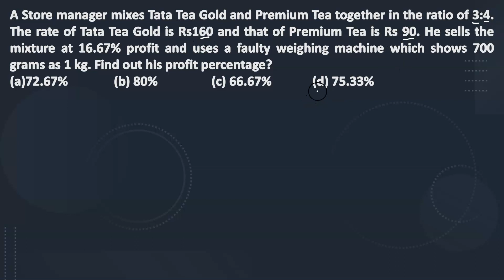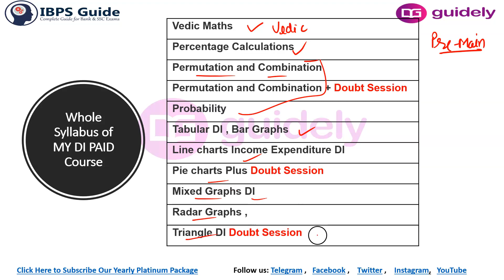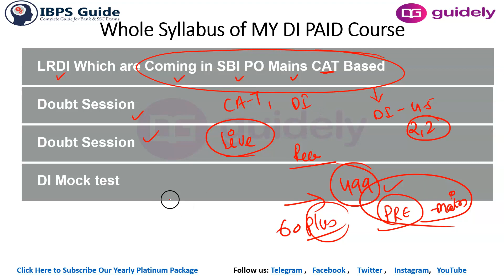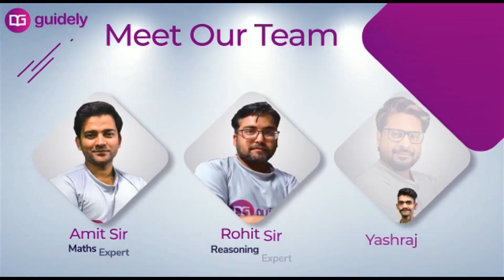Faulty Balance with Alligation Question by Mahipal Sir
✿ Morning Shows:
07:00 AM - Current Affairs Show by Abhijeet Sir
08:00 AM - The Hindu Editorial Analysis by Narendra Sir

MARATHON CLASS
✿ SBI /RBI MAINS:
09:00 AM - Maths by Amit Pandey Sir
10:30 AM - Reasoning by Sachin Modi Sir
12:30 PM – GA by Abhijeet Sir
01:30 PM  - English by Narendra Sir
03:30 PM  - Maths by Yashraj Sir
05:00 PM  - Reasoning by Rohit Sir

✿ SBI PO Prelims 2020:
03:00 PM – Maths by Amit Pandey Sir
04:30 PM - Reasoning by Sachin Modi Sir
06:00 PM - English by Narendra Sir
07:30 PM – Maths by Yashraj Sir
09:00 PM - Reasoning by Rohit Sir

✿ SSC Classes:
09:00 AM - Maths by Mahipal Sir
11:30 PM - GS by Gurpreet Ma’am
02:00 PM - Reasoning by Rohit Sir

✿ Railway Special Class:
05:00 PM – Maths by Mahipal Sir
07:00 PM - General Studies by Gurpreet Mam

4. SSC CGl Tier 1